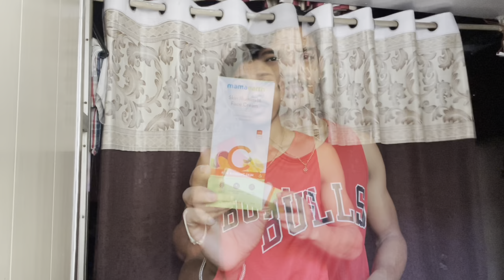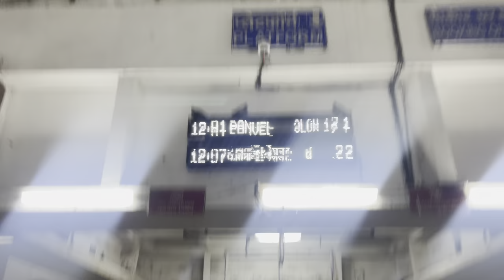72nd Vlog😻 || बाबा एकदम ok👍🏻😻 || AmanDahigaonkar || Chembur beats 🥁|| panvel Vlog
Chembur beat's 🔥🥁

Panvel haldi show🥁

Special thanks 👏🏻😻
Chembur beats & all my brothers🥰😻🖤